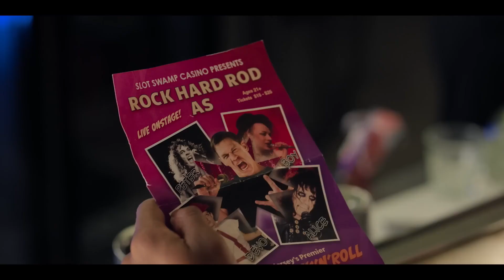Ricky Stanicky (2024) First Trailer Zac Efron, John Cena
The man, the myth, the...lie. Meet Ricky Stanicky, Premieres March 7 on Prime Video.

Join the hilarity as three lifelong buddies resort to the ultimate imaginary friend, Ricky Stanicky, to cover up a disastrous prank from their past! Two decades later, Dean, JT, and Wes (played by Zac Efron, Andrew Santino, and Jermaine Fowler) still rely on the fictional Ricky to excuse their juvenile antics. As their significant others grow skeptical and demand to meet Ricky Stanicky, the trio enlists the help of the down-and-out actor and crude impersonator "Rock Hard" Rod (portrayed by John Cena) to bring their made-up friend to life. Little do they know that Rod's dedication to the role will lead to unforeseen consequences, making them question if inventing Ricky was a mistake after all. Directed by Peter Farrelly and featuring a stellar cast, including William H. Macy, Lex Scott Davis, and Anja Savcic, get ready for a wild ride of laughs and unexpected twists